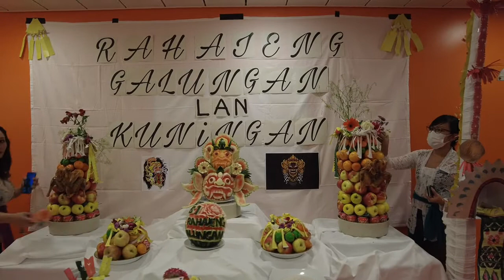Meriahnya perayaan hari raya Galungan di kapal pesiar mewah | crew activity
Galungan merupakan hari raya agama Hindu.

Camera
Combination with
Editing: DJIOSMO app.

Produc